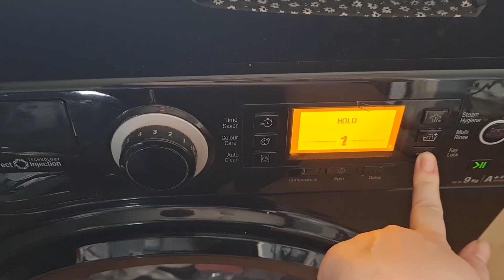DITL | A CHILLED DAY IN | UK MUM OF TWO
About Me:

Hi, I'm Victoria, a 29 year old vlogger from the South East of the UK. I'm a Mum of two girls, Lilly (8), and Olivia (1), who makes my world turn and a fiance to Liam of thirteen years. We also have a beautiful kitty named Jack